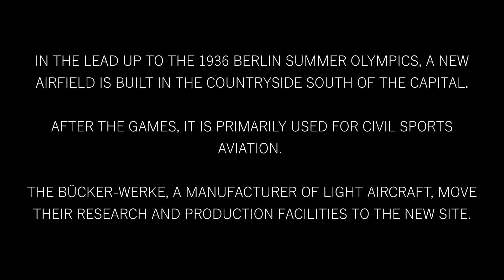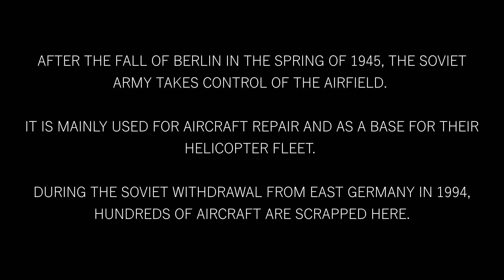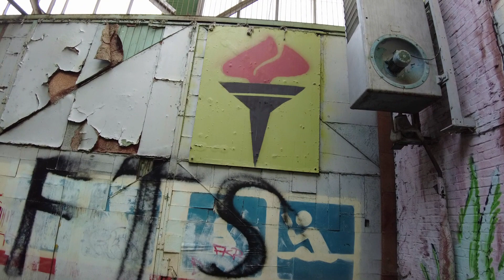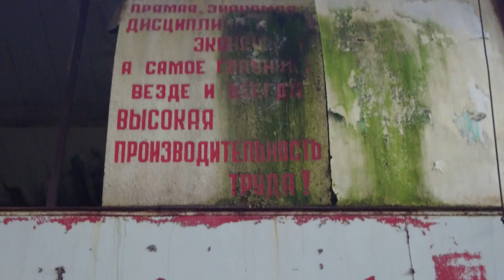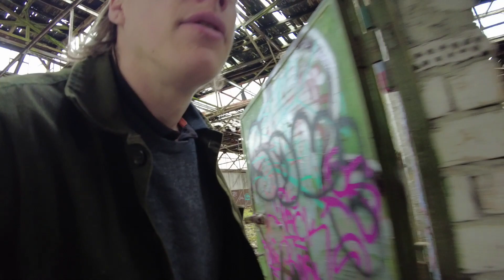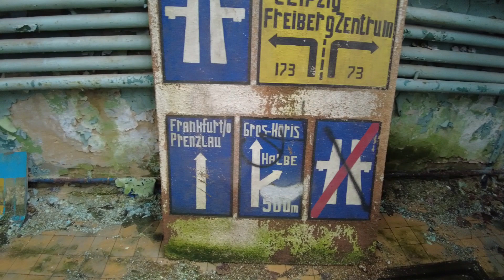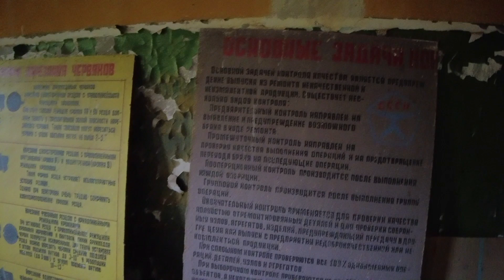Inside a Decaying Military Aircraft Factory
Investigating Rangsdorf Airfield / Flugplatz Rangsdorf. An abandoned German WW2 aircraft factory, it was later used as a military base by the Soviet army.